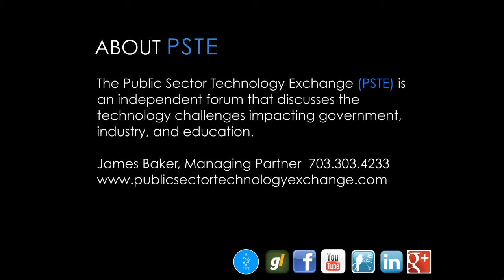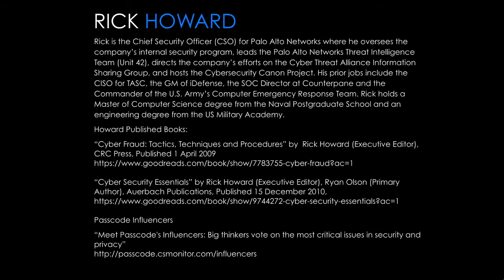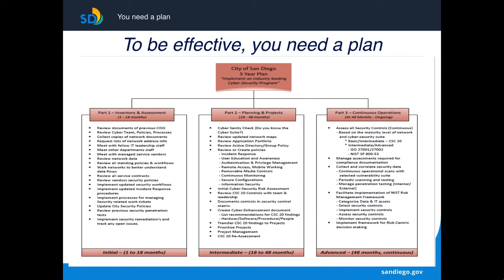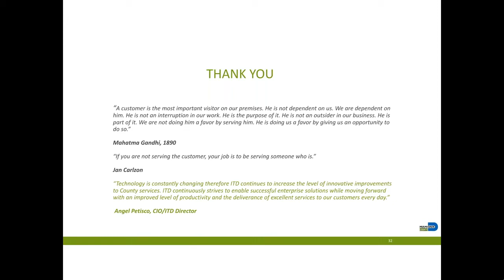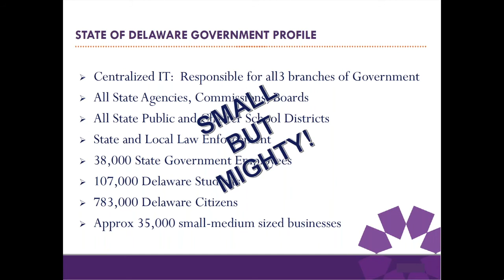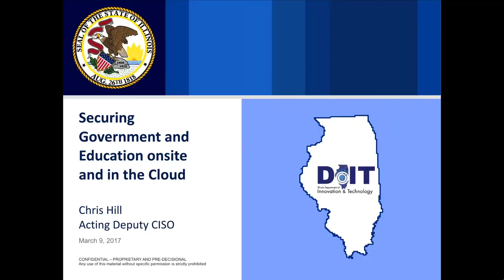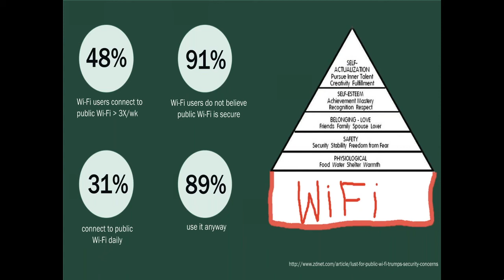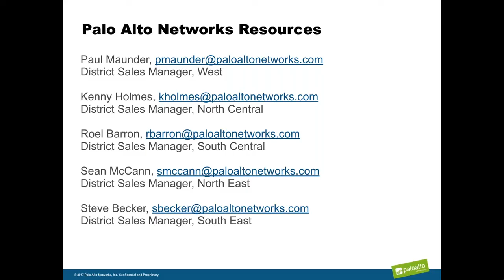Prevent, Detect, and Respond - Securing Government and Education Onsite and in the Cloud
The Public Sector Technology Exchange (PSTE) hosted a leadership forum entitled  “Prevent, Detect, and Respond - Securing Government and Education Onsite and in the Cloud.”  This webinar was aired live to a national audience on Thursday, March 9, 2017.

Webinar Topics:

 • Best practices in government and education from around the USA
 • Strategies for rapid response to breaches
 • Reducing your departmental cyber attack surface
 • Zero Trust
 • Legacy systems, end of life systems, and security
 • Products that work together for secure integration
 • Cyber security budgeting
 • 1 out of 5 clicks results in a security risk
 • Securing smart government initiatives
 • What hackers love about the cloud
 • How employees give intruders access to your network?
 • Detecting breaches – it is not a question of IF you will be hacked but WHEN
 • Preparing for the “powder keg” situation in your organization
 • What can happen in your network from 10 AM to 3 PM?
 • What the trends of threat research show us about the future of cyber warfare
 • Exfiltrating the human factor in government and education
 • Compliance vs. Security

Webinar Panelists:

Chris Hill
Acting Deputy Chief Information Security Officer
State of Illinois

John Matelski
Chief Innovation and Information Officer
DeKalb County, Georgia

Rick Howard
Chief Security Officer

Matt Morton
Chief Information Security Officer and
Assistant Chief Information Officer
University of Nebraska Omaha

Elayne Starkey
Chief Security Officer
State of Delaware

Lars Schmekel
Chief Security Officer
Miami Dade County, Florida

Gary Hayslip
Chief Information Security Officer
City of San Diego, California

Walter Tong
Director, Cyber Intelligence
State of Georgia

Duane Kuroda
Sr. Manager, Advanced Technologies
Proofpoint

Bob Leek
Deputy Chief Information Officer
Multnomah County, Oregon

This webinar was hosted by the Public Sector Technology Exchange (PSTE).  The PSTE is an independent venue that hosts national thought leadership forums on the challenges of government, education, and technology. All PSTE events are free to attend and open to the public. Proofpoint and Palo Alto Networks were the sponsors of this leadership forum.  To learn more about the PSTE, please